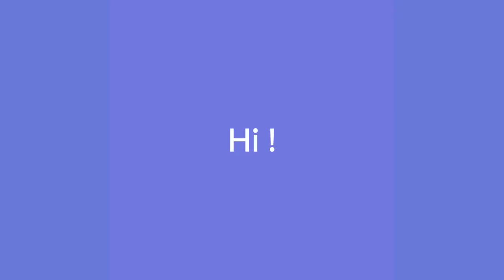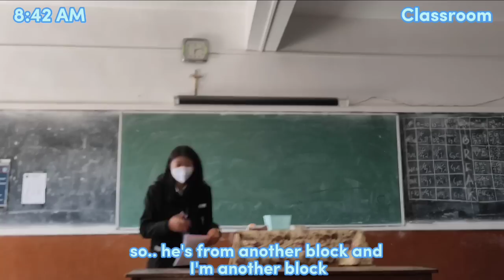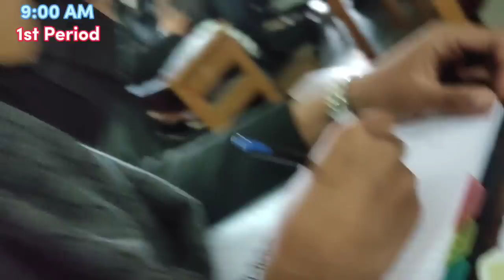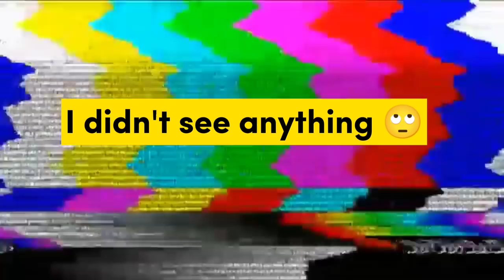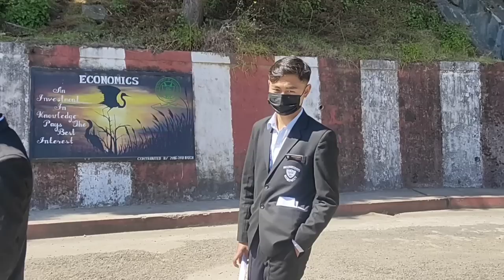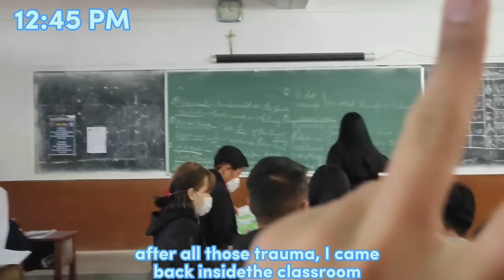COLLEGE Life in INDIA 🇮🇳 | Indian College Vlog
College Life in India|Indian College Life|Indian College Vlog|College Vlog

Hi, I'm Roto it's a pleasure to meet y'all. This is my first video on YouTube, based in my College's life 2022, I hope you enjoy this video. I'll be making videos for entertainment, fun, traveling or anything that may be worthy enough to make it till this platform (YouTube) if that sounds interesting to you than please don't forget to subscribe and watch my upcoming videos. See yaa soon in my next video again. Thank You, Keep Smiling :-)

Or ig:- @rotozhang

♪ Rose (Prod. by Lukrembo)
Title: Music to Delight